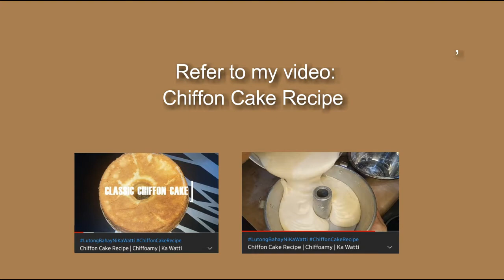Custard Cake Recipe | Soft & Yummy | Ka Watti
INGREDIENTS
CUSTARD LAYER
4 egg yolks
1 cup evap milk
2/3 cup condensed milk (10 tablespoons + 2 teaspoons)

CHIFFON LAYER
Refer to my video: Chiffon Cake Recipe